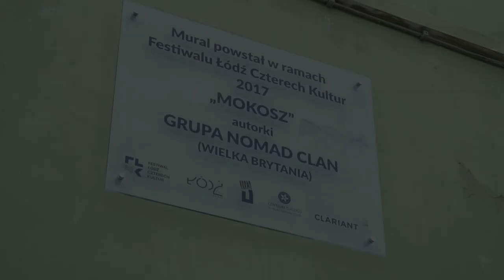NOMAD CLAN giant mural x URBAN FORMS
Film - Bokehgo Studios.
In the earliest weeks of Autumn we began a two week residency in Lodz, Poland.
The 'Mokosz' Mural was a large scale collaboration between the legendary Fundacja Urban Forms , Wi-ma Mills and 4Kultury Festival in Lodz.
The piece is entitled 'Mokosz' a Goddess from Slavic folklore . She is a protector of women's work and women's destiny, She watches over spinning and weaving, shearing of sheep! She often holds a hen and is heavily associated with fertility, good crops & harvest.
The Wi-ma area used to be the heart of Lodz industrial heritage, full of cotton mills, the site of the mural itself is a former cotton mill where many woman worked as spinners, so the concept synchronised perfectly. Earlier on in the project we researched the history of the area and noticed a great similarity between Lodz and our home city of Manchester. These cities have similar economic, large-scale roots associated with textiles which put us right at home!
In addition to this 4Kultury organised incredible performance art by Lineact around the wi-ma site on the launch night of the city wide festival. Large projections/lights brought wi-ma's past back to life, an industrial stage set complete with abseiling performers on ropes, and dance interpretations of the mill workers.